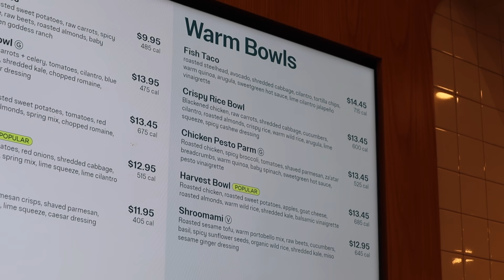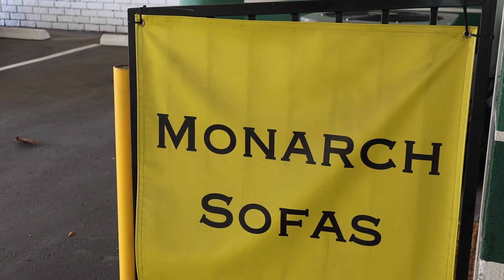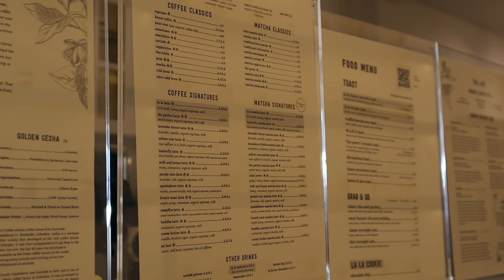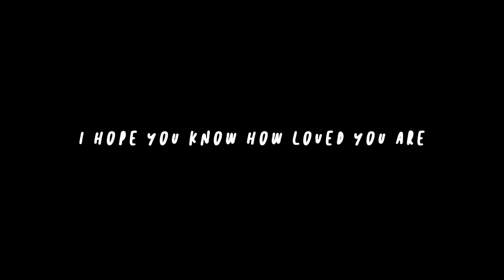VLOG! 3 recipes, getting film back, summer mantra, apt updates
mediterranean wrapss
heat up flatbread on pan
cook chicken in airfryer for 13 minutes (flipping halway through)
seasoned chicken with salt, pepper, lemon juice and paprika
(also added 2 tbsp of red wine vinegar)
add red onion
add chop up lettuce
add feta

Film camera & Film:
Nikon Teletouch 300 AF & Fujifilm Fujicolor 200 Speed 24 Exposure 35mm Film - 4 Pack